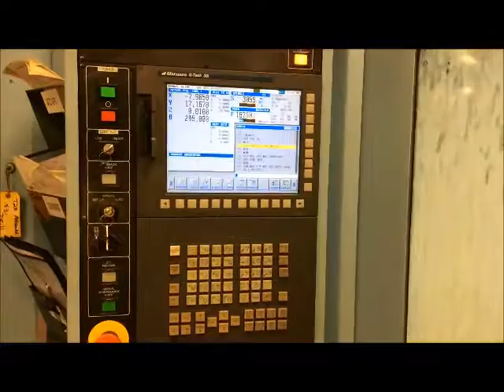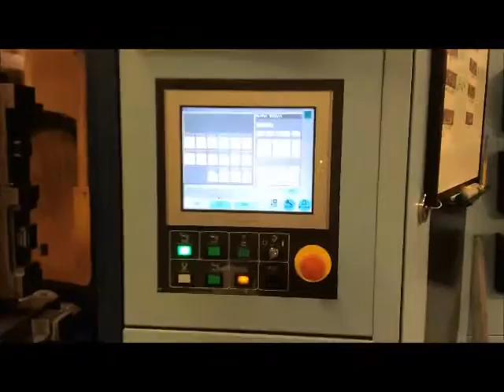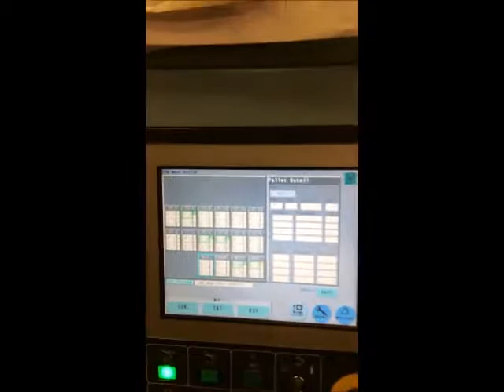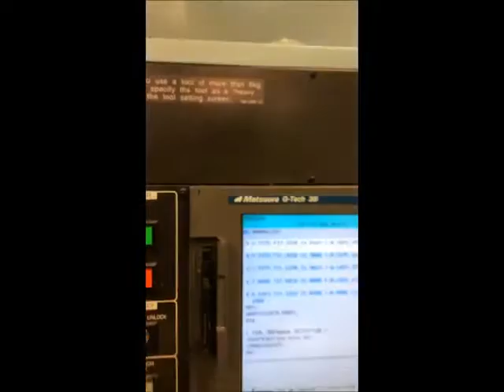Matsuura HPLUS 405 12P